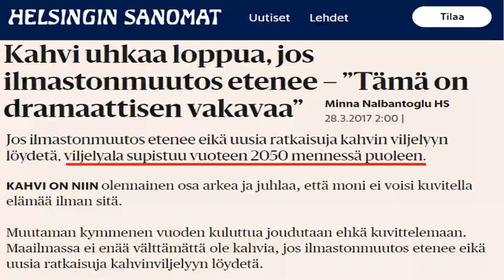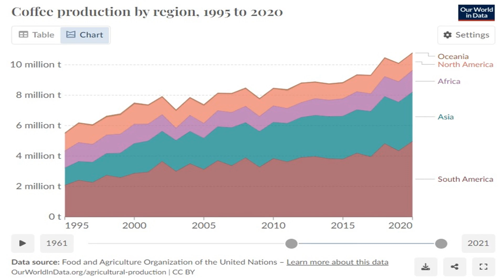Ilmastonmuutos ja kahvin tuotanto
Ilmastonmuutoksen piti vähentää kahvin tuotantoa..
Siitä huolimatta kahvin tuotanto on kaksinkertaistunut ja tuottajat povaavat vielä tuotannon kaksinkertaistumista lähivuosikymmeninä.